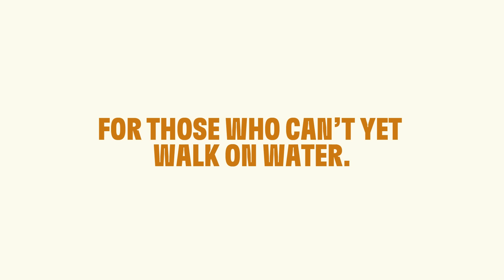Timberland Turbo Waterproof Hiker Boot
For those who can't yet walk on water.